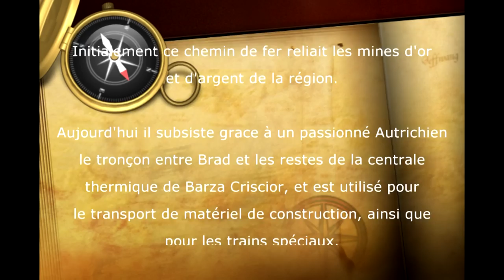20130907 15 ROUMANIE 5/6 BRAD CRISCIOR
Brad -- Criscior Roumanie. Extrait du trip report de B.Seiler

La ville de Brad dans la région de Hunedoara a longtemps été célèbre pour son or et mines d'argent.

Depuis le Seizième siècle les mineurs ont utilisé des chariots plats en bois sur des rails en bois à écartement de 480 mm. Un des chariots en bois, une section de rail du "ZWÖLF APOSTEL GEWERKSCHAFT - RUDA" est aujourd'hui exposé au musée du transport à Berlin. Au début du 20ème siècle, un chemin de fer électrique minier a été ouvert.

En 1907 une ligne métrique a été construite à Gura Barza (en hongrois : Bárza) à Brad (Brád) pour transporter les produits des mines à l'Arad - le chemin de fer de Brad. Il n'y a pas de date concernant la remise à l'écartement actuel 760 mm.

Entre les deux guerres, la ligne a été acquise par l'entreprise "MICA", ainsi que l'or et les mines d'argent de Ruda, Brad et Stanija, et aussi les mines de charbon à Tebea. L'entreprise a été nationalisée en 1948 et s'appelle depuis "EXPLOATAREA MINIERǍ BRAD".

Plus tard le chemin de fer a été seulement utilisé pour le transport du charbon (des mines de Tebea) de Brad à la centrale thermique au charbon à Gura Barza.

À Criscior il y a des ateliers pour la construction, la réparation d'équipement minier et des chariots de chemin de fer ; les derniers en service pouvaient être trouvés à Brad, Hunedoara et ailleurs en Roumanie.

Les trains de voyageurs ont été exploités dans les années 1970 utilisant des voitures construites par UNIO - Satu Mare; certaines de ces voitures et une Resita 0-8-0Ts ont été repris par le CFR. Une des voiture a été sauvé par le TREN CLUBUL ROMAIN (TCR) et est maintenant préservé, avec la 764.015, dans un musée à Bucarest.

Après la fermeture de la ligne, un passionné autrichien a repris la ligne qui est toujours utilisé pour le transport de matériel de construction et pour des trains spéciaux.

Brad -- Criscior Roumanie. Extract of the trip report of B. Seiler

The town of Brad in the District of Hunedoara has long been well-known for its gold and silver mines.

As early as the Sixteenth Century these used a 480mm gauge plateway with wooden rails and even points; this line existed into the 20th century. One of the wooden wagons, a section of rail and one of the wooden points from the "ZWÖLF APOSTEL GEWERKSCHAFT -- RUDA" (= Twelve Apostles Mine -- Ruda) are today exhibited at the transport museum in Berlin. At the beginning of the 20th century, an electric mine railway was opened.

In 1907 a metre gauge line was built from Gura Barza (Hungarian: Bárza) to Brad (Brád) to transport the products of the mines to the Arad - Brad railway. It's not know when it was re-gauged to the present 760mm gauge.

Between the two wars, the line was acquired by the company "MICA", which also owned gold and silver mines in Ruda, Brad and Stanija, as well as coal mines at Ţebea. The company was nationalised in 1948 and since then has been called "EXPLOATAREA MINIERǍ BRAD".

Later the railway was used solely to transport coal (from the mines at Ţebea) from Brad to the coal-fired power station at Gura Barza.

At Crişcior there is a works for the construction and repair of mining equipment and railway wagons; the latter are to be found in service at Brad, Hunedoara and elsewhere in Romania.

Passenger trains were operated in the 1970s utilising carriages built by UNIO - Satu Mare; some of these carriages and one of the standard Reşiţa 0-8-0Ts used here were later taken over by the CFR. One of the coaches was rescued by the TREN CLUBUL ROMAN (TCR) and is now preserved, together with 764.015, in "Village Museum" in Bucharest.

After closure, the line was overtaken by an Austrian enthusiast and is still used for transportation of construction material and for special trains.